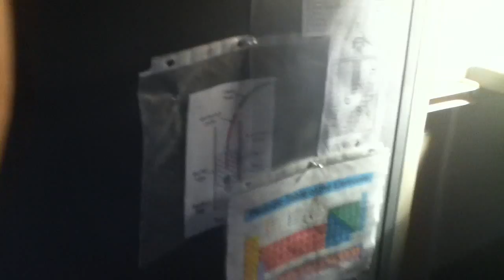Home Lab Tour